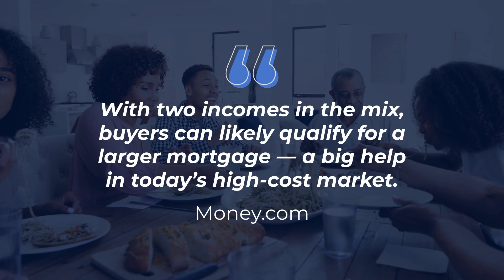Helpful Tips for First-Time Homebuyers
Trying to buy your first home right now? Let’s connect so you’ve got a pro who can help.